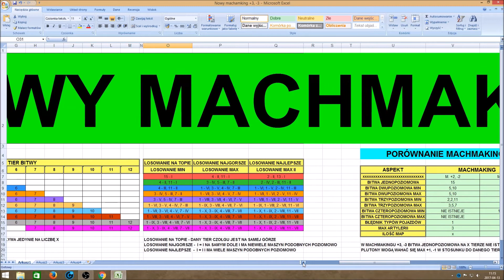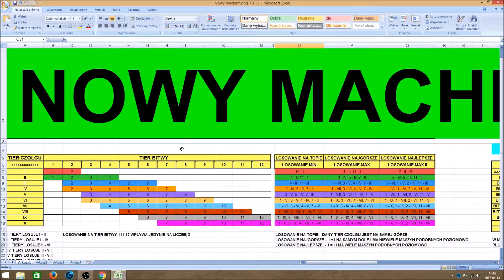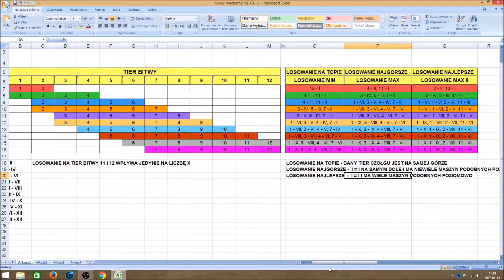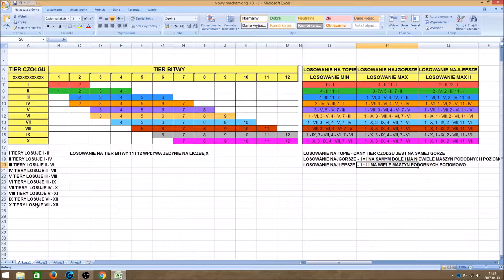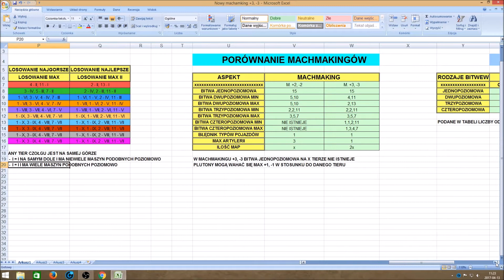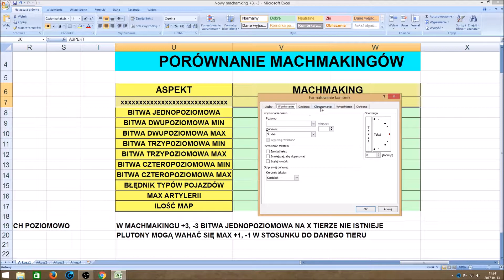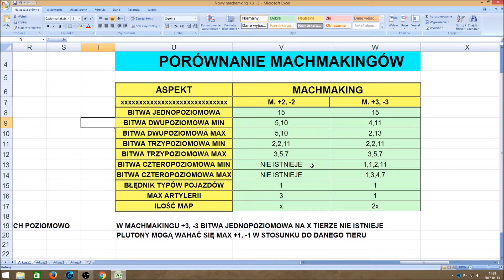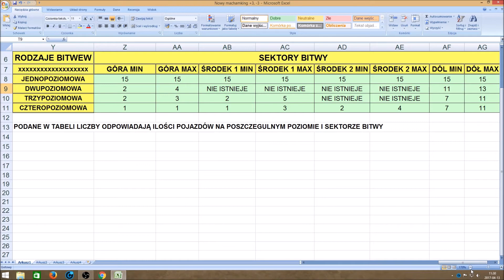Omówmy WoT #21 Nowy machmaking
Ten odcinek prezentuje machmaking, który w 100% oddaje to co chciałbym, i było kiedyś częściowo w grze.

WARUNKI MATCHMAKINGU:
1)  I TIERY LOSUJE I - II
2)  II TIERY LOSUJE I - IV
3)  III TIERY LOSUJE II - VI
4)  IV TIERY LOSUJE II - VII
5)  V TIERY LOSUJE III - VIII
6)  VI TIERY LOSUJE III - IX
7)  VII TIERY  LOSUJE IV - X
8)  VIII TIERY LOSUJE V - XI
9)  IX TIERY LOSUJE VI - XII
10)  X TIERY LOSUJE VII - XII